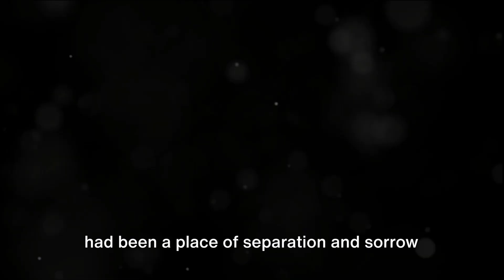The Berlin Wall: A Barrier Falls, A World Reunited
Dive into the profound history of the Berlin Wall, a symbol of division during the Cold War that eventually became a beacon of reunification and hope.